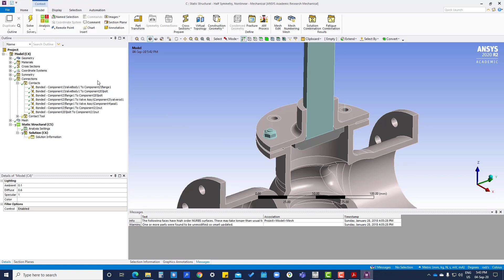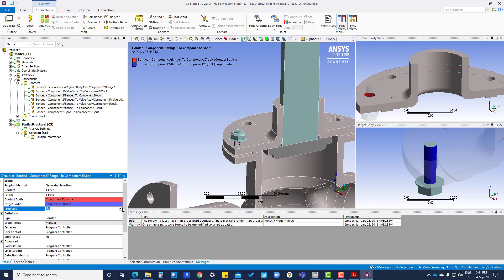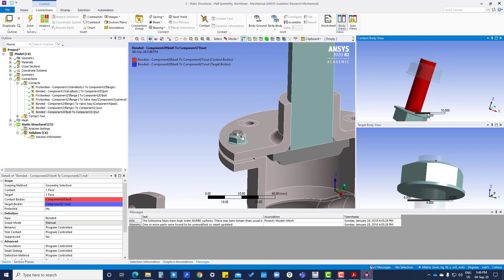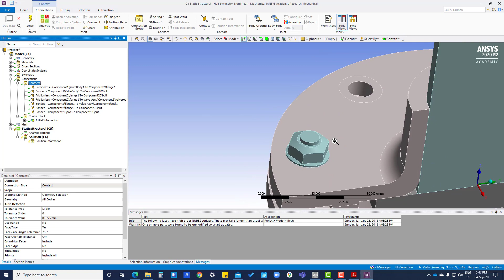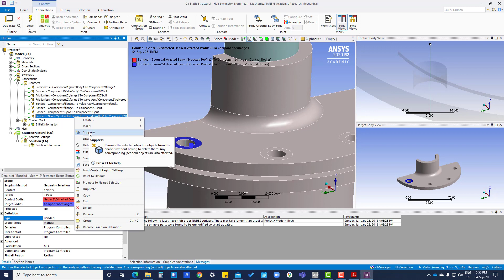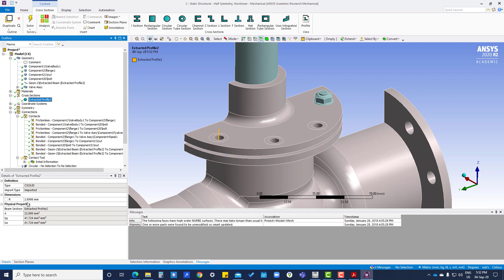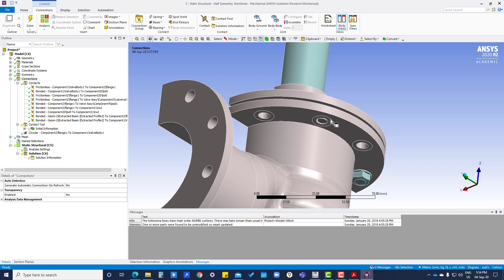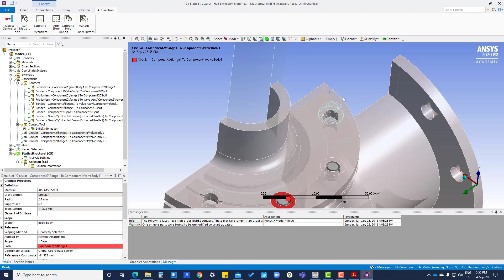Tutorial 11 MORE REALISTIC CONNECTIONS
This playlist focuses on the basic Mechanical Getting Started Ansys Workbench. This is the first step to learn the Ansys Workbench.  I have taken references from the Ansys learning hub tutorials.
In the coming days, I’ll be posting the tutorials from the basic to Advance for the learning of Ansys Workbench 2020 R2.